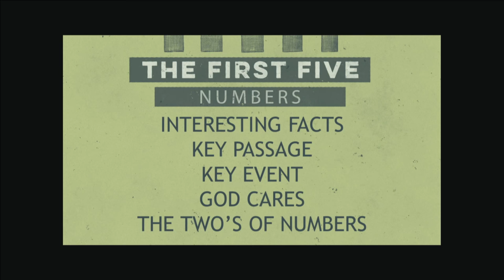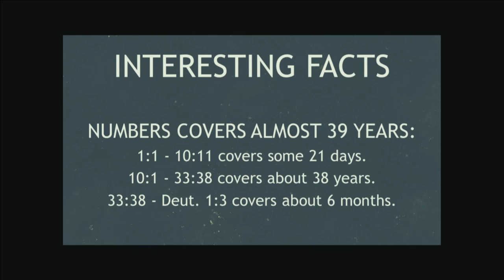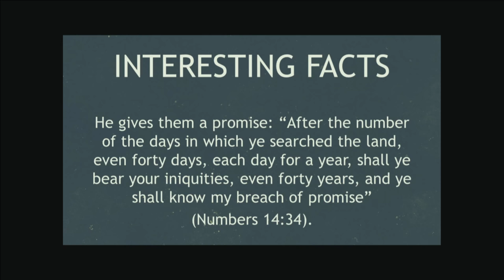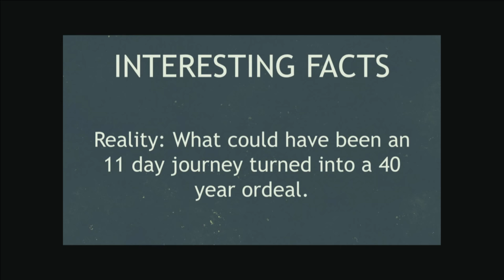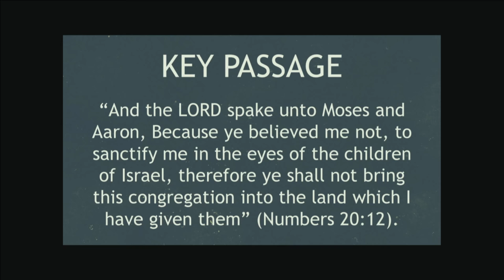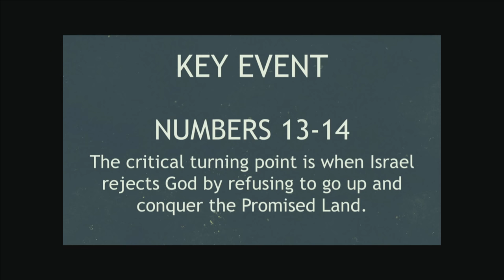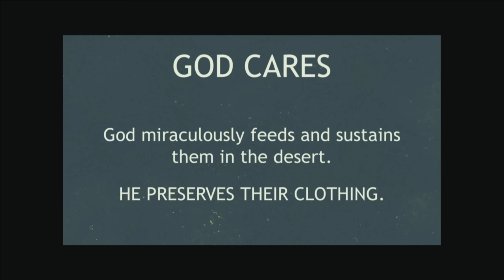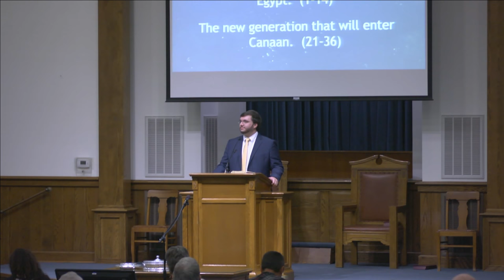The First Five - Numbers - Jonathan Burns (Sunday PM July 15, 2018)